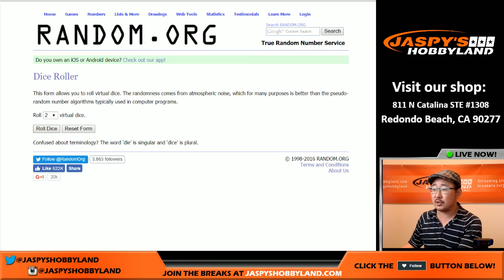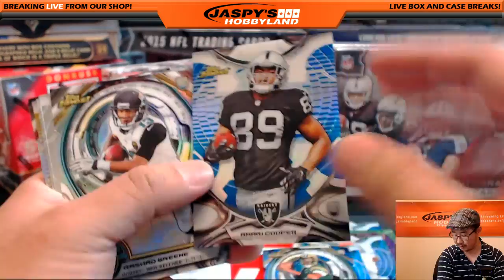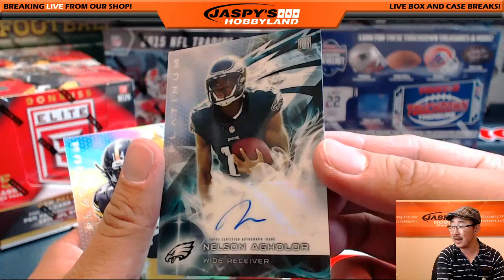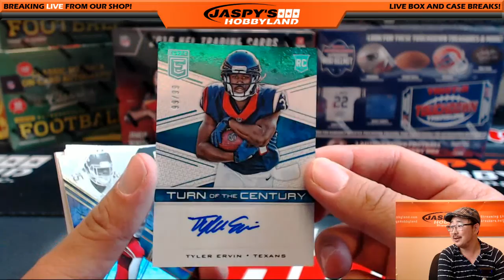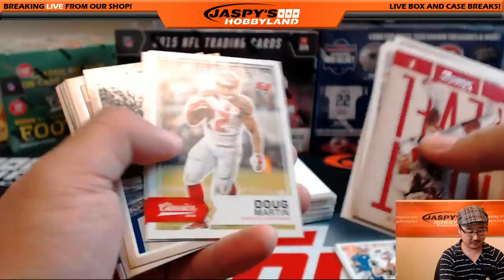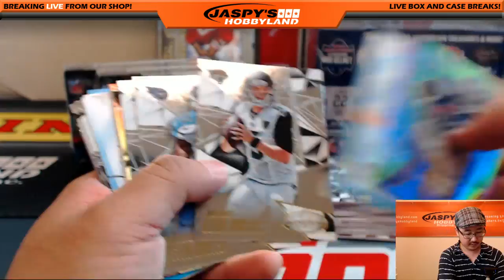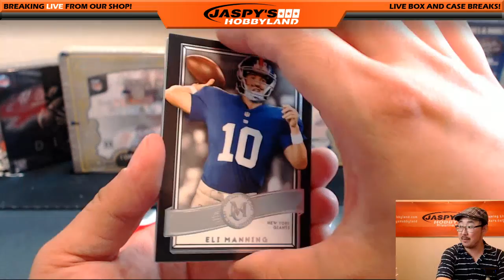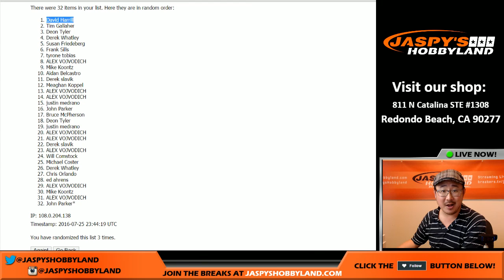07/25/16 - Jaspy's 20-Box Monster Football Mixer #1 + Last Summertime Scratcher!